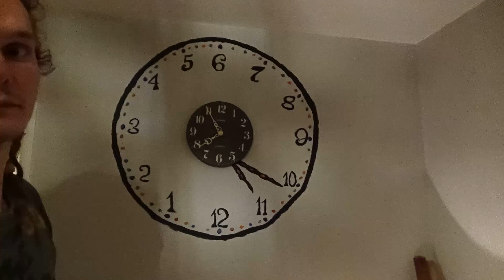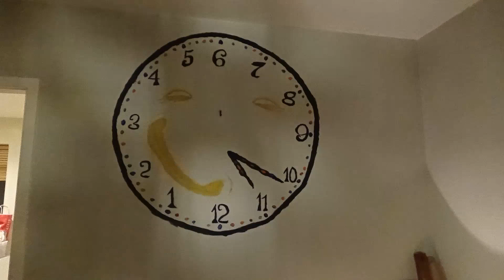Hippie painting a funky clock 11:11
I love connecting with my creative side. So here is another painting time lapse of me creating this funky clock. It wasn't quite weird enough so i decided to add him a little face. It always makes me smile so i walk through my door.